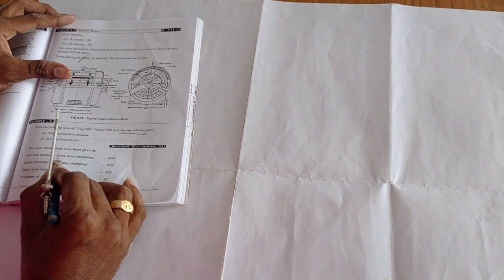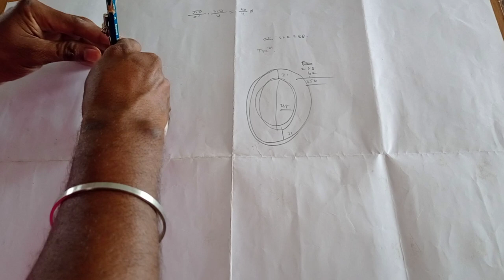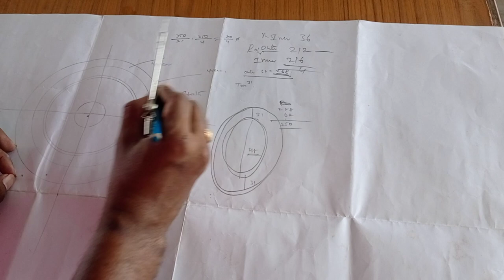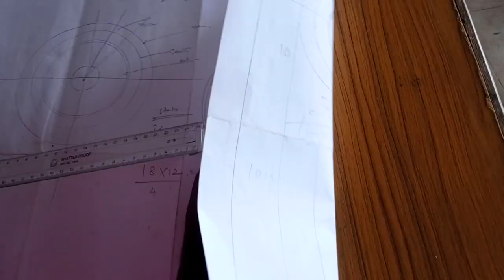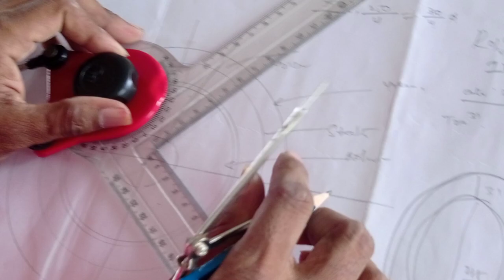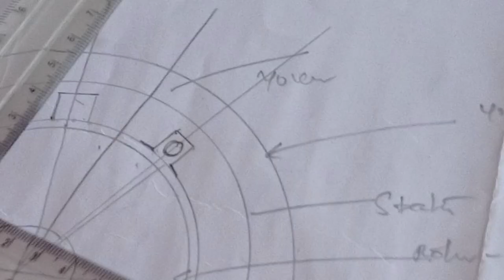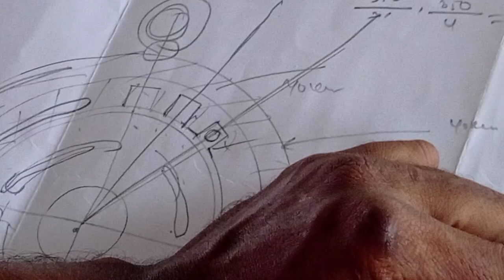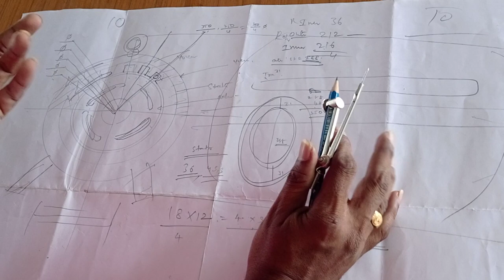ee-406,induction motor end view drawing steps basic steps#examination point of view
by M V SURESH L/EEE